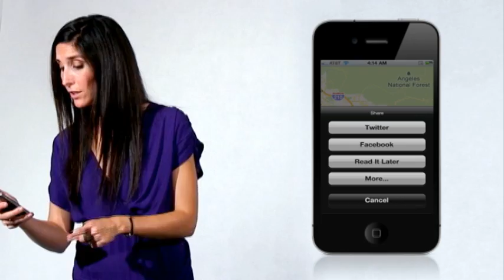Places I've Pooped App Review by Daily Download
Places I've Pooped App Review by Daily Download, a funny daily show that reviews iPhone, Android, iPod touch, iPad, iOS & Windows apps designed for you, your friends, family & kids. Watch the Daily Download on Youtube, Facebook or iTunes for the best app reviews, including free apps & funny apps